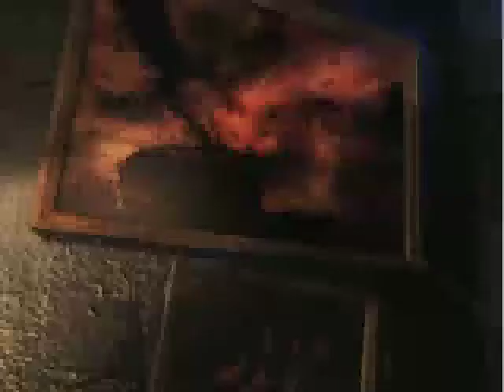Let's Play Koudelka part 17.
We find our way to the Caretaker's room and search thereabouts.